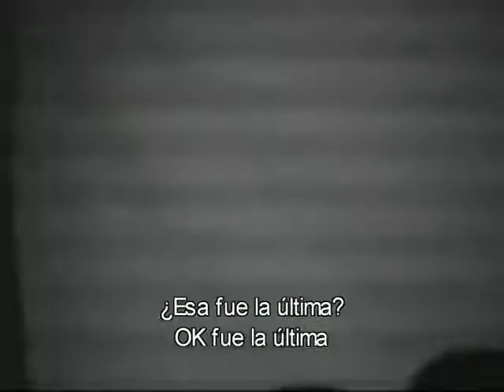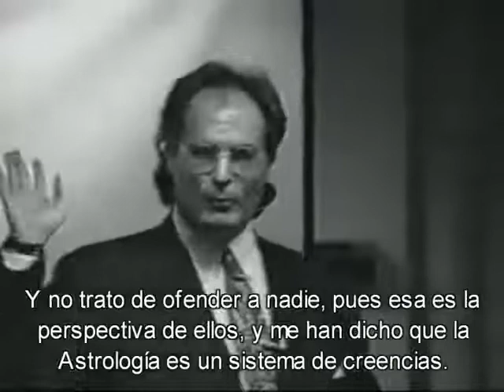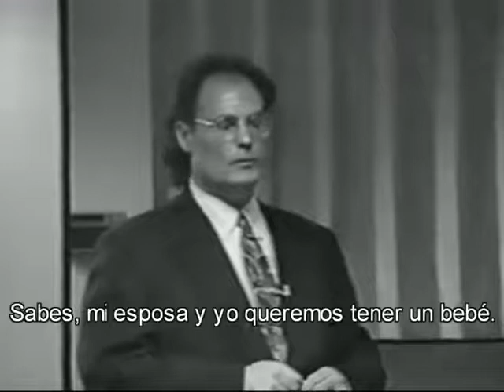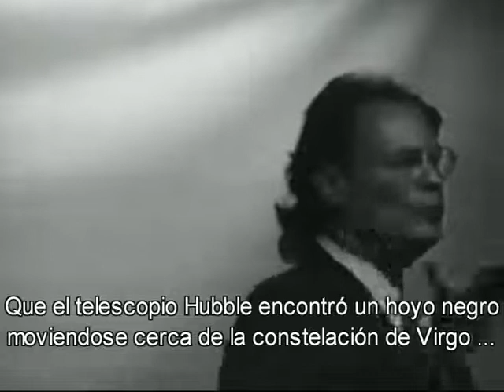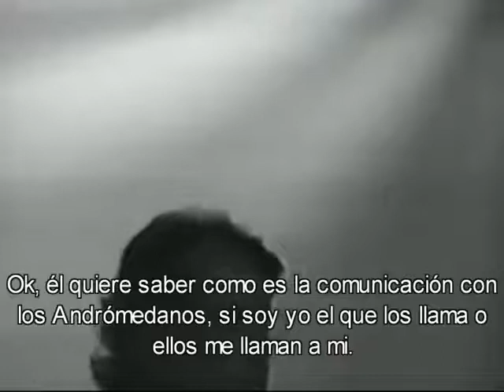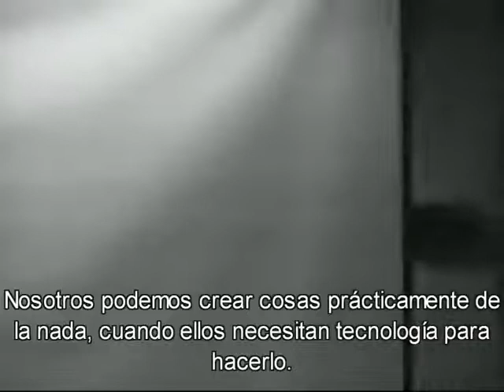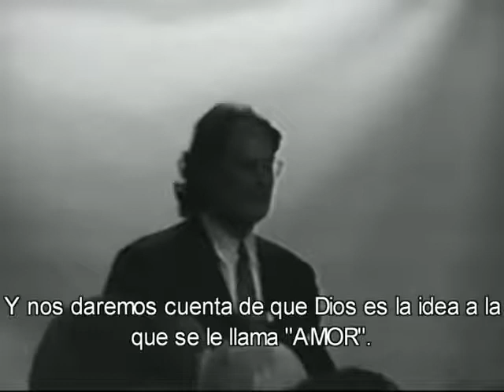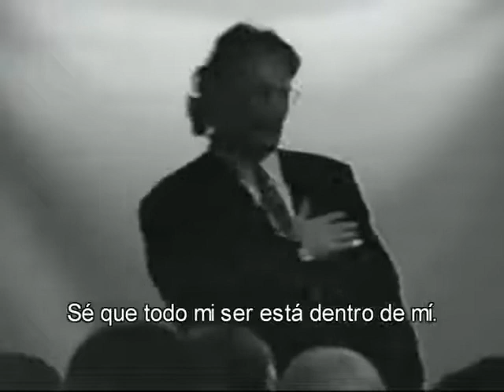Alex Collier Conferencia sobre la Luna y Marte Parte 2 777